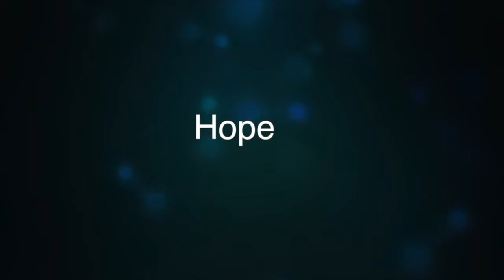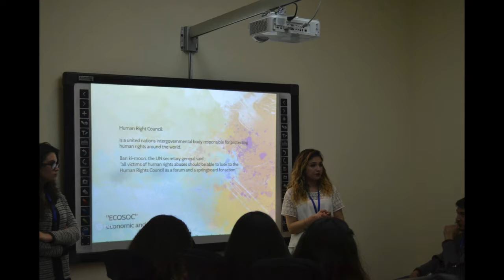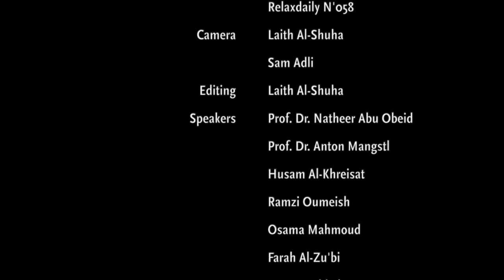GJUMUN Success Story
The story of the German Jordanian University Model United Nations club